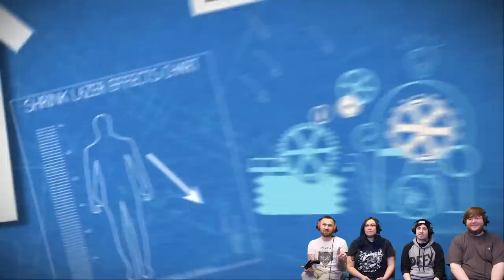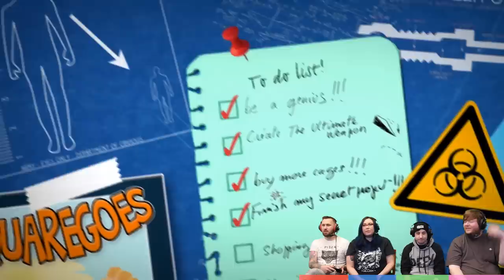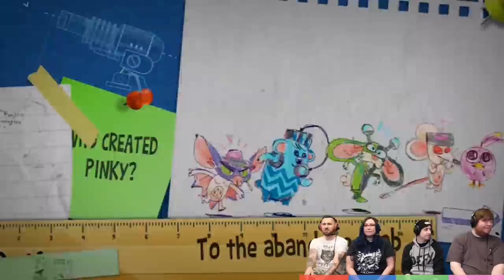Tiny Brains: Revisited - #1 - RATS WITH SUPERPOWERS! (4 Player Gameplay)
Stumpt plays Tiny Brains... again! Tiny Brains is a co-op game where 4 lab rats each have different abilities, and we have to use them to solve puzzle and escape!